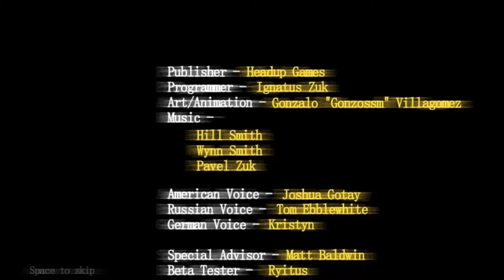Let's Play: Deadly30 (15) (Guns!)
Make a little progress, feel a little good about your self, and the game quickly knocks you down a peg. These devs had classic design in mind, eh?
I hope you enjoyed the bullet spraying and remember to stay groovy!

Blah, blah, blah, legal stuff. Deadly 30 is property of Headup Games and the names you'll inevitably see in the credits when I die.